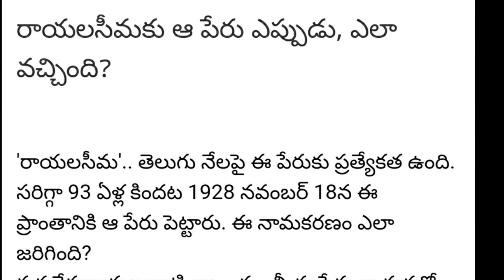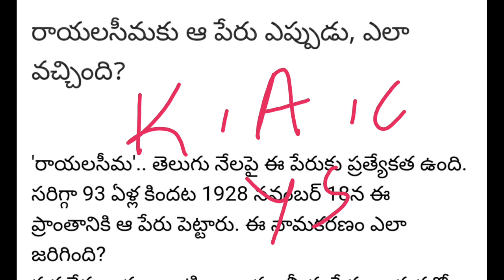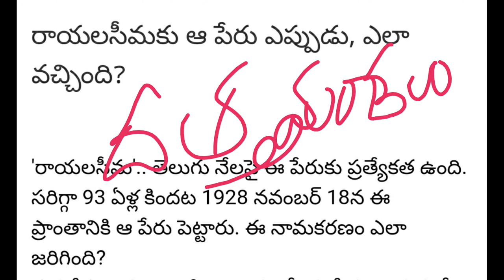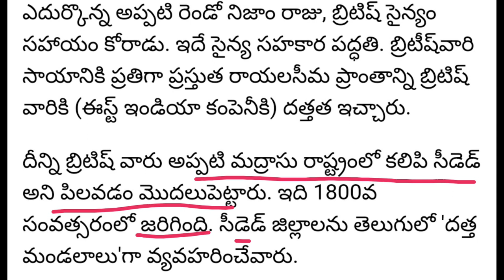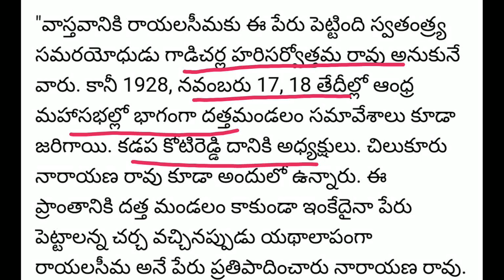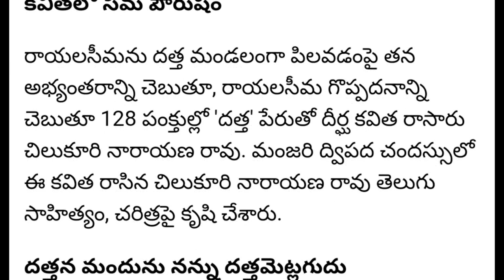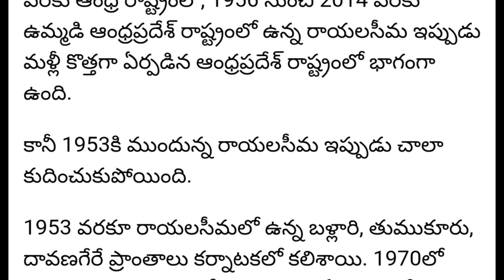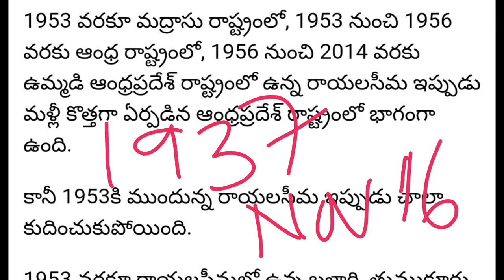How Rayalaseema Name Origin|రాయలసీమకు ఆ పేరు ఎలా వచ్చింది! సీమ చరిత్ర తెలుసా|History of Rayalaseema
Useful for All Academic Exams and Competitive Exams and also useful for Common People. watch it. Rayalaseema is a geographic region in the Indian state of Andhra Pradesh. It comprises four southern districts of the state namely, Anantapur, Chittoor, Kadapa and Kurnool.